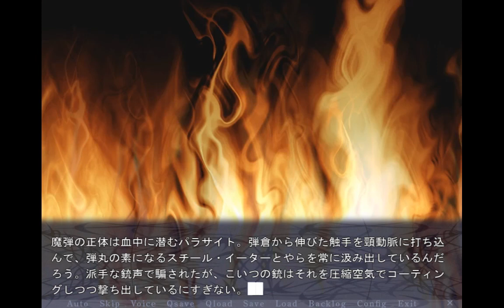Paradise Lost (2004) Part 7: Danse Macabre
Subtitles are done through Youtube's Closed Captioning system.

This part is double length to accommodate the entire meeting between Lyle and Judas.